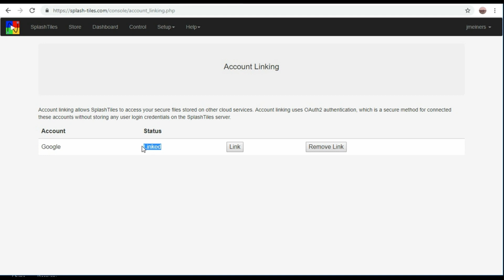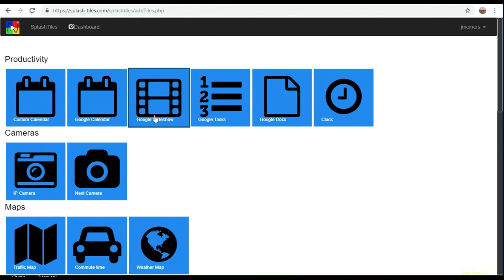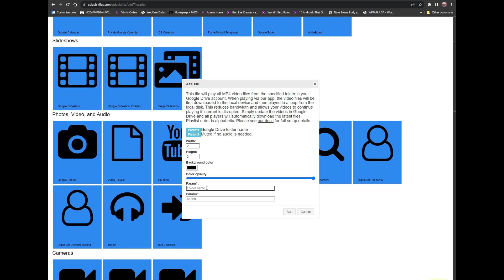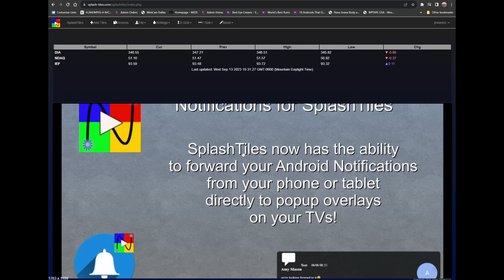google linking updated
Updated video showing how Google account linking works within SplashTiles